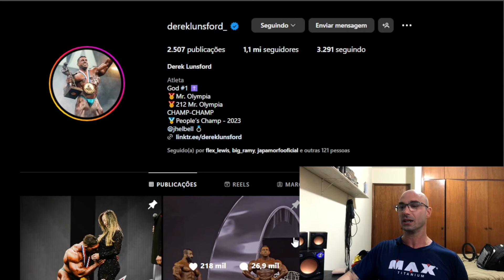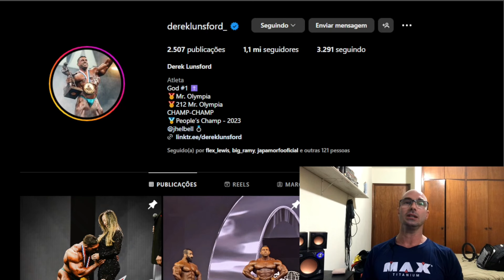Reagindo ao treino do Derek Lunsford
No vídeo de hoje, eu reagi ao último treino do Derek Lunsford antes de competir no Mr. Olympia

Me siga no canal, curta, comente e compartilhe

Instagram e TikTok: @personalfabiovilasboas
Facebook e YouTube : Personal Fábio Vilas Boas
X e kwai: @personalfabiovb